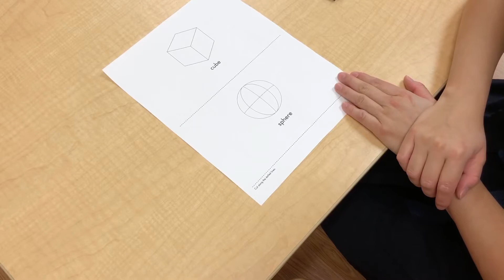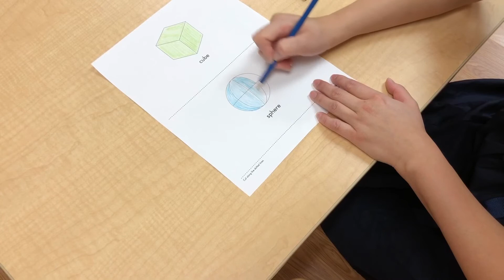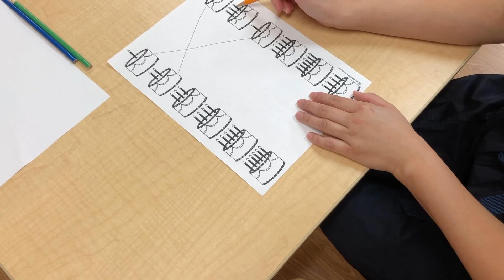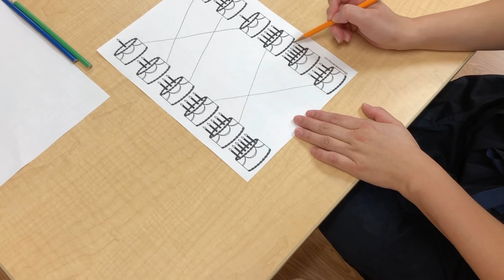Geometric Solids. 3D shapes. Sphere & Cube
Geometric Solids. 3D shapes.